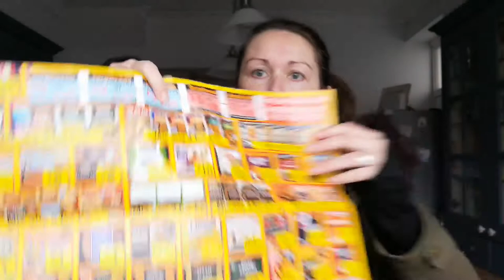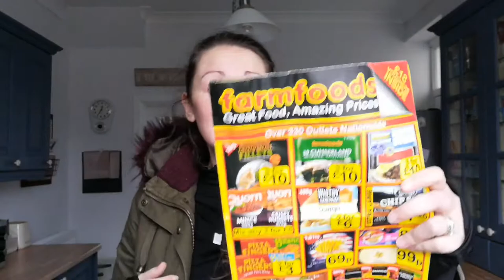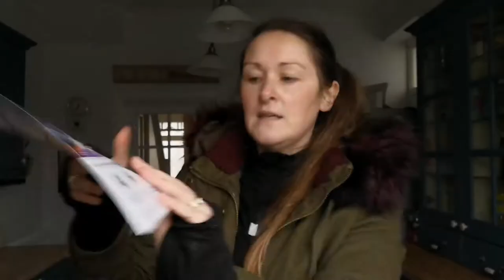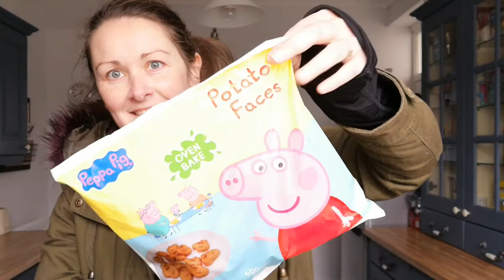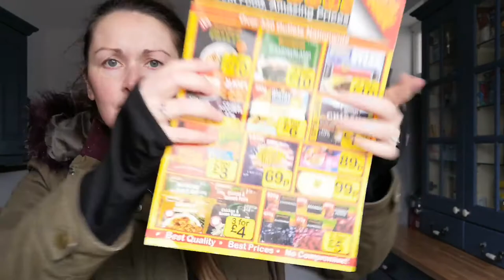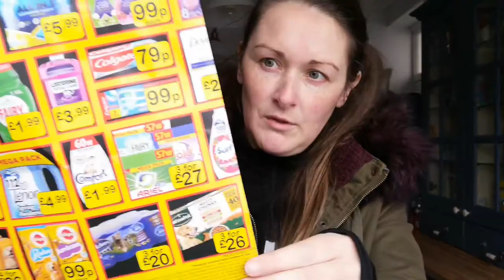*New* FarmFoods Haul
Hiya,

hope you're all ok.

in this video I am showing you all the bits and bobs I got from FarmFoods. love this place. used a voucher in the post too.

get down there and see what bargains you can grab.

take care

Alex x